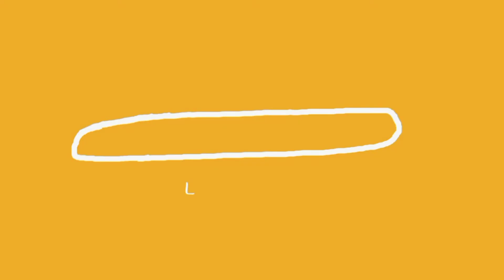scrunchies haul 💎☁️✨ft random behaviour after 12am...😆 Shopee Finds✨✨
hello foxies🦊🍂
we're back with another haul video but this time the haul is a bit unusual because we filmed it late at night and in today's video we will be showing you our random behaviour and reaction towards our accessories that we bought on shopee~
please enjoy the video and our crazy behaviour on video🙈 we tried to be super casual this time and please excuse our laughs 😂

Music
1.1 hour of cute aesthetic music no copyright